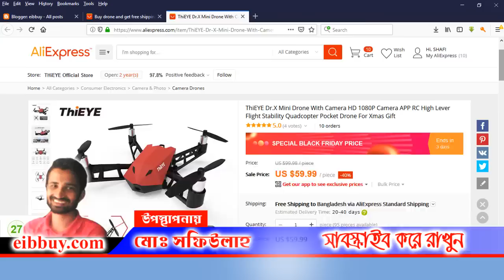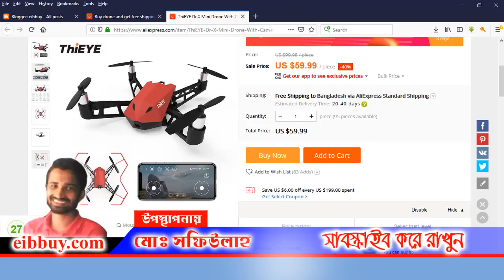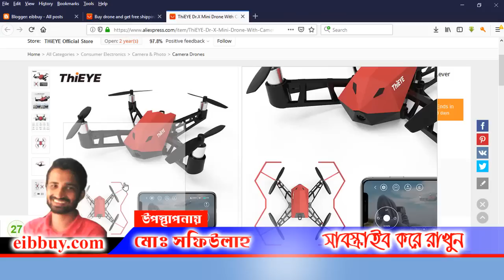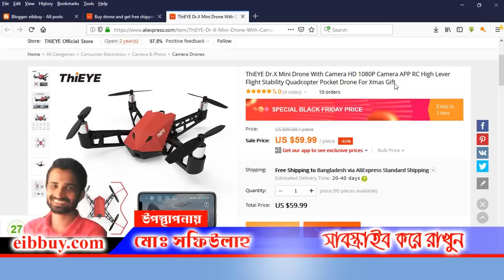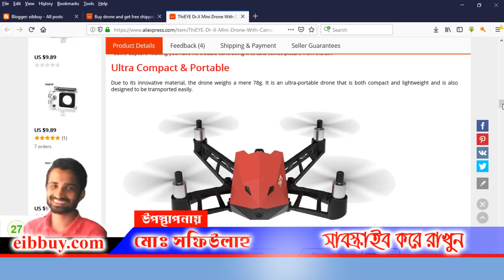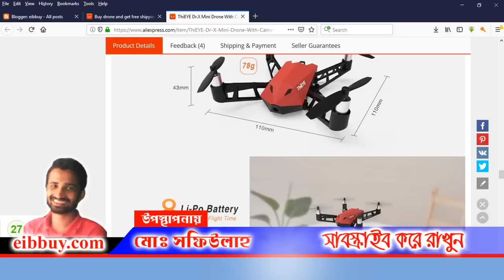ড্রোন আমদানি করতে চান? এই ভিডিও দেখুন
আমদানি রপ্তানি নিয়ে যেকোনো সাহায্য নিতে পেজে লাইক দিয়ে মেসেজ করুনঃ
কিভাবে আমদানি রপ্তানি করতে হয় । দেখুন সব পর্ব একসাথে
আমাদের চ্যানেলে আমরা যেসব বিষয়ে আলোচনা করে থাকি তার মাঝে অন্যতম:
how to buy from alibaba
ব্যবসার আইডিয়া,
ইন্ডিয়া থেকে আমদানি
stock lot buying house in bangladesh
ভারত থেকে আমদানি
কিভাবে ইন্ডিয়া থেকে পন্য এনে ব্যবসা করবেন
how to create alibaba account
আমাদের সকল তথ্য সম্পূর্ণ সঠিক নাও হতে পারে, ব্যবসায়িক সিদ্ধান্ত নেবার আগে অবশ্যই অভিজ্ঞ কারো সাথে পরামর্শ করার অনুরধ করা হলো ।
 আপনাদের কাছে যদি আরও ভালো কোন  পরামর্শ থাকে তবে কমেন্ট করে জানাবেন।
আমাদের সকল ভিডিও গুগল থেকে,  বাস্তবিকতা, অভিজ্ঞতা, বই বা বিভিন্ন ওয়েবসাইট থেকে নেয়া। যদি আপনার কোন লেখার সাথে মিলে যায় তবে আপনি আমাদের কমার্শিয়াল মেইলে ইমেইল করলেই হবে।  আমরা আপনাকে ক্রেডিট দিয়ে দিবো।